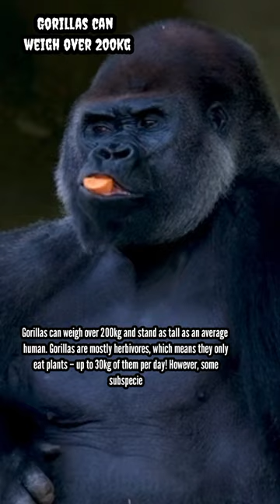Gorillas can weigh over 200kg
Gorillas can weigh over 200kg and stand as tall as an average human!
Gorillas are mostly herbivores, which means they only eat plants – up to 30kg of them per day! However, some subspecies have been known to eat insects and snails, too.